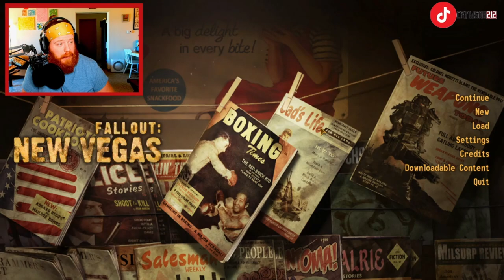Crymson Plays Fallout New Vegas: Part 3! First Play Through!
Working Through Primm Quests!
The more I'm getting into New Vegas the more I'm enjoying it.
Thanks so much, and enjoy!

Chapters:
00:00 Intro
06:38 Vikki & Vance
00:16:15 Saving Deputy Beagle
00:35:38 Finding a new Sheriff
01:01:32 Heading to Mojave Outpost
01:21:31 Outro